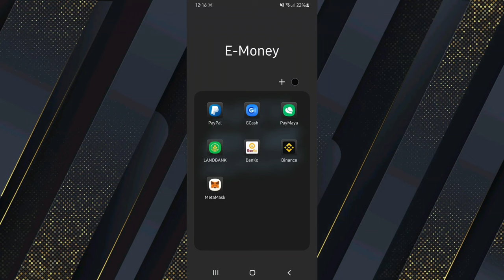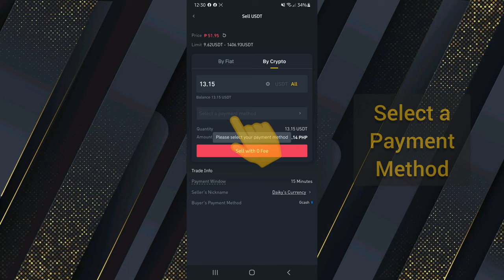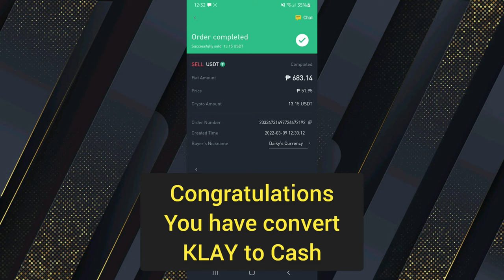How to Convert KLAY to Cash - Cash out KLAY in Gcash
Tutorial on How to Convert Klay to Cash using Binance App going to Gcash.